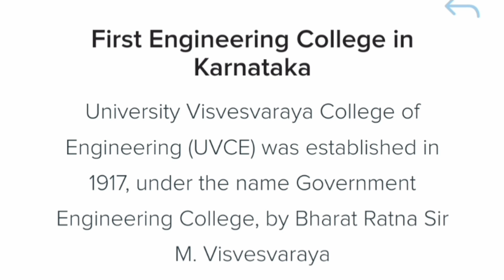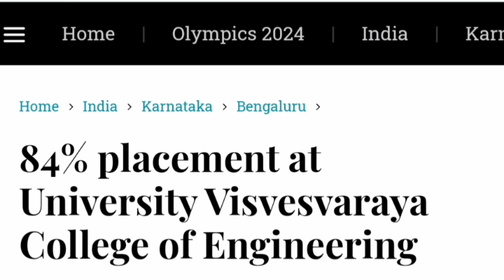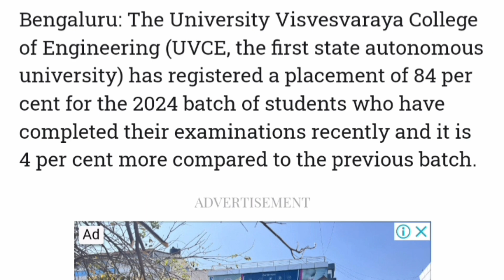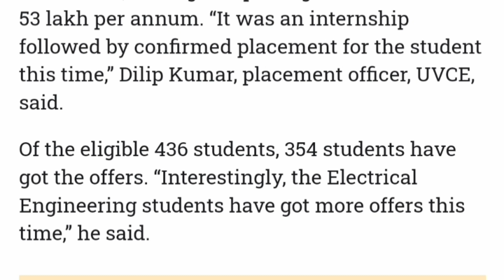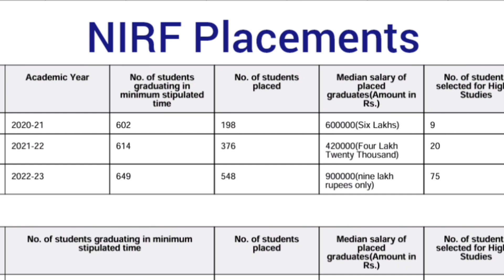Is UVCE Bangalore Worth It?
KCET cutoff 2024: The SHOCKING Mock Allotment Analysis
university visvesvaraya college of engineering new uvce
uvce review, rvce placements
uvce fee structure
 uvce cutoff
uvce bangalore
 uvce bangalore placement
uvce campus
 uvce ranking
 uvce bangalore university
uvce placements
 university visvesvaraya college of engineering bangalore
uvce bangalore university campus
is uvce good
all about uvce
 uvce bangalore ranking
 uvce bangalore placements
 uvce university
vuvce campus tour
how is uvce
uvce college review
uvce iit
college tuber
engineering colleges through kcet
top engineering colleges in bangalore
best engineering college in karnataka
top 10 colleges in bangalore
top 10 pvt engineering college in baglore
top 10 engineering colleges in karnataka branch wise, top colleges under comedk
 top 20 engineering colleges kcet
top 20 engineering colleges through kcet, top 15 engineering colleges in karnataka
uvce college of engineering
top colleges under kcet
uvce infrastructure